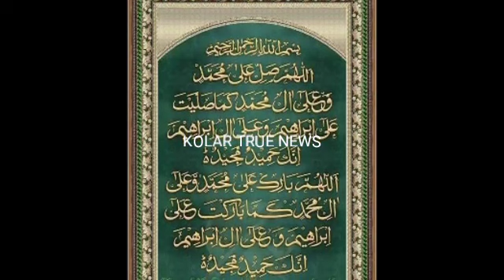KOLAR MASJID E HUSSAIN MADRASA E HUSSAINIYA 26 Mar 2022